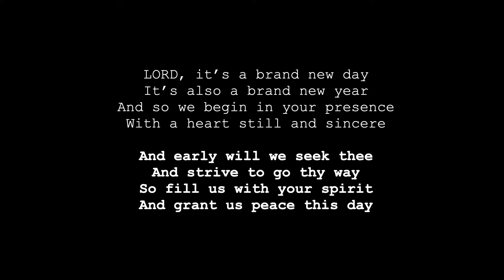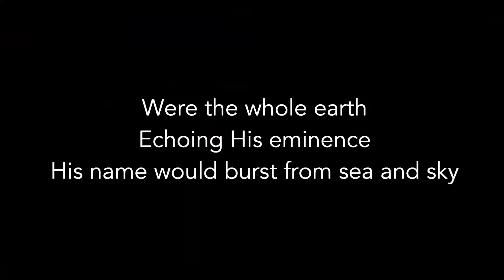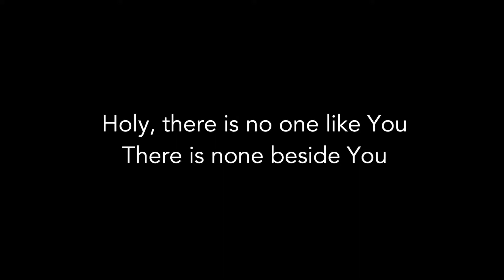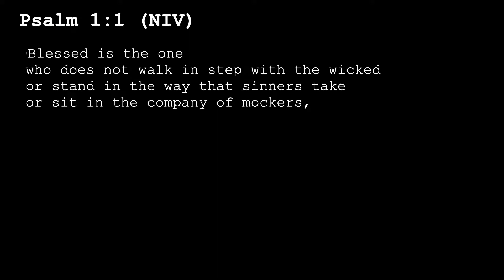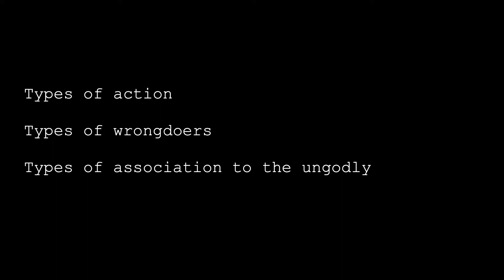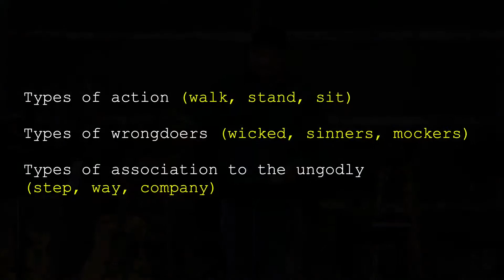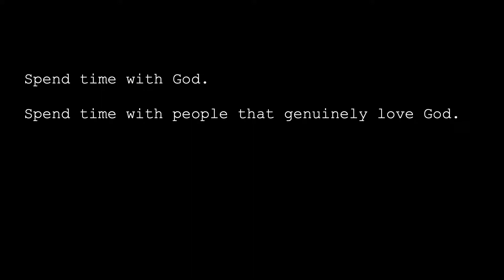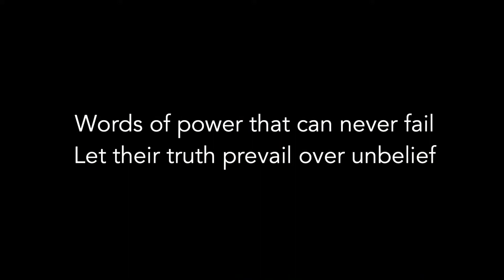Epoch Church | January 3 2021 Worship Service